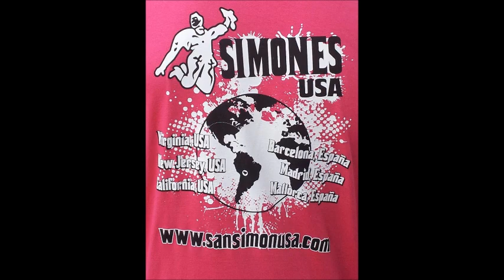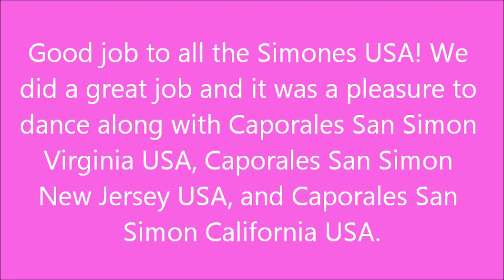Caporales San Simon USA Convite and Bolivian Festival 2012